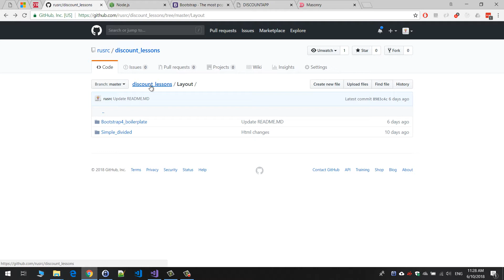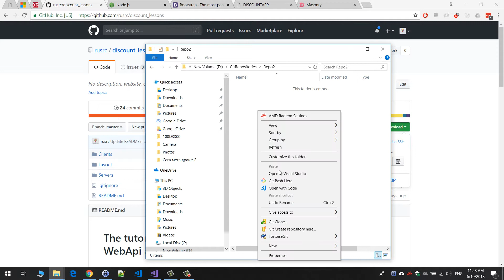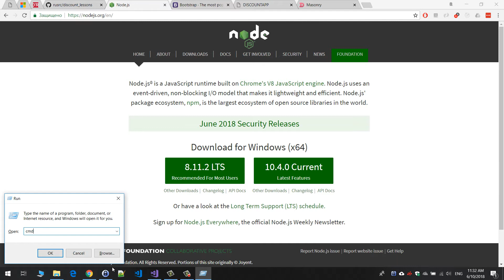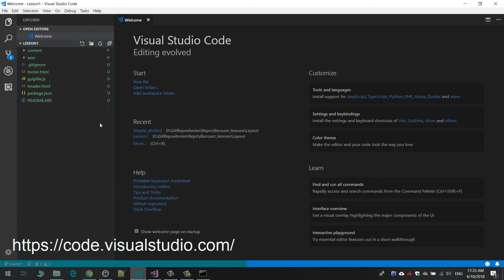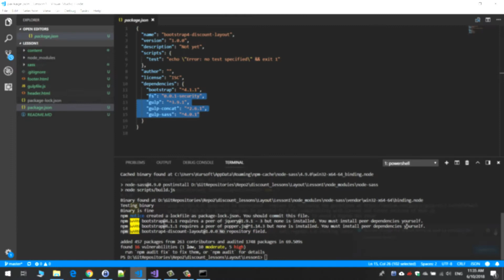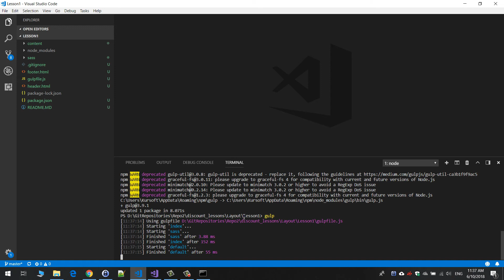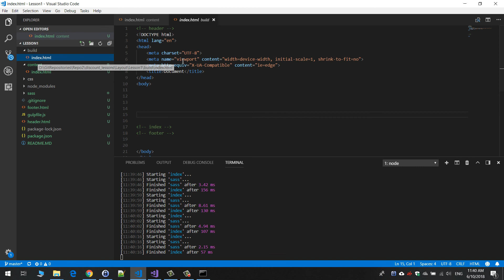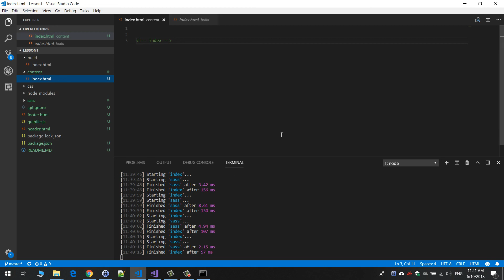Разработка SPA приложения (Верстка на css bootstrap 4) Часть 1 Настройка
Это часть большого урока посвещенная разработке SPA (одностраничного) приложения с нуля.
С использованием технологий: Angular 2+, Bootstrap4, Dotnet Core 2 Web API.

4. Наш сайт: kursoft.ru